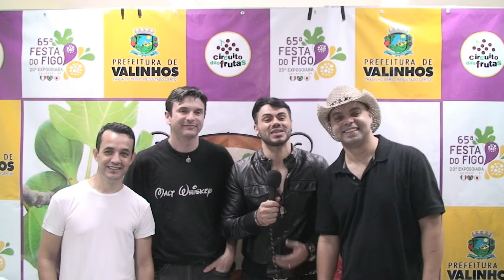Tchê garotos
Amigos um grande abraço da Mobilewebtv.